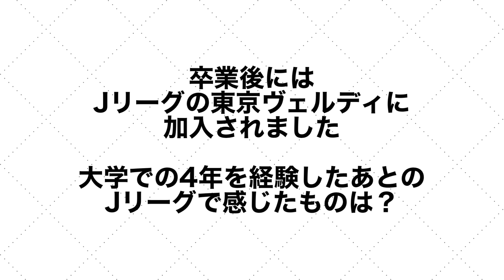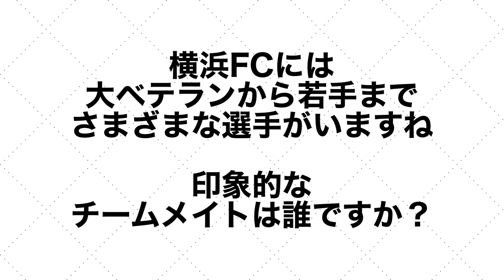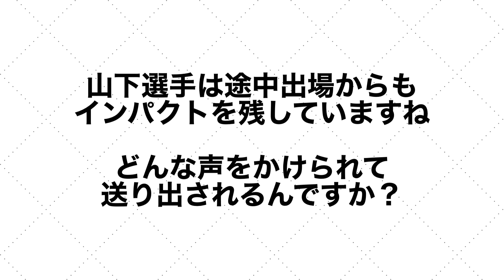横浜FC”素足ゴールのスピードスター”山下諒也、そのスタイルの原点に「エムバペとの出会い」があった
Qolyのスピードスター特集第2弾！今回はあの”素足ゴール”で大きな話題になった横浜FCの山下諒也選手にインタビュー。
その仕掛けの裏に秘められたテクニック、そしてスタイルを確立した出会いなどを伺ったぞ。